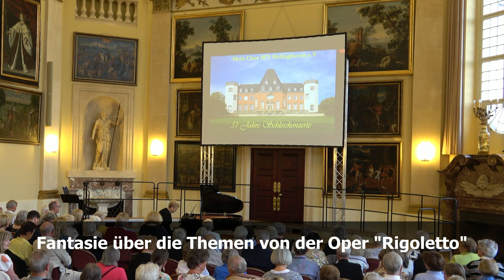06 Rigoletto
Schlosskonzert 2024 auf Schloss Birlinghoven - erstes Konzert als Mein Chor 1872 Birlinghoven e.V.